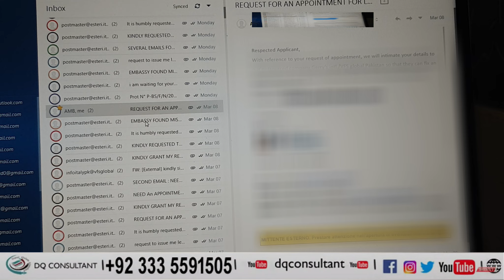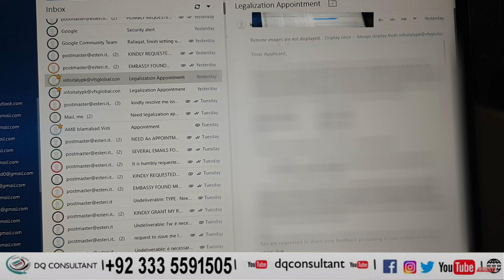What kind of Appointments i received | Kab kon C Appointment i han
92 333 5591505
legalization appointment of italy embassy,
family reunion appointment of italy embassy,
dq consultant,
how to get italy embassy appointment,
family visa appointment,
visit visa appointment, get visa appointment,
how to get visa appointment,